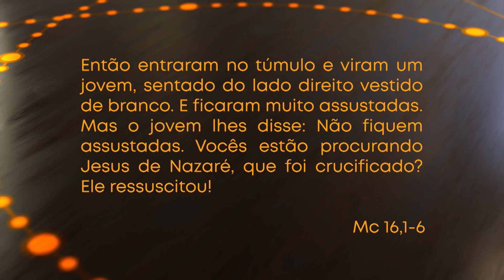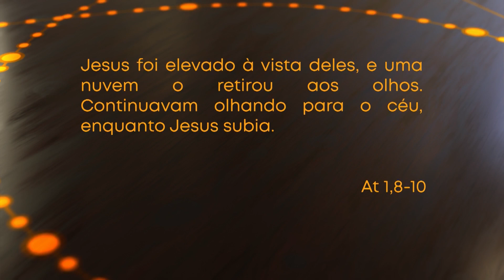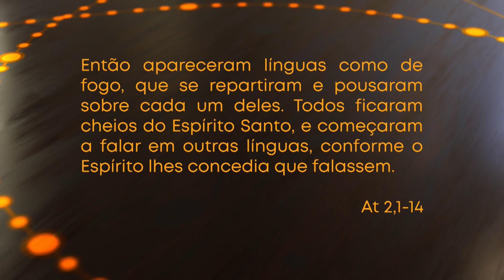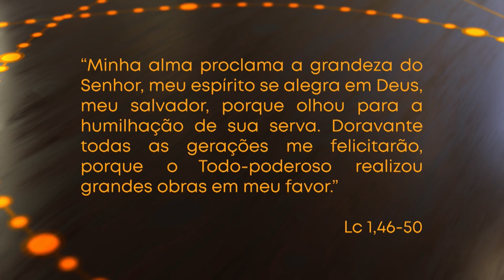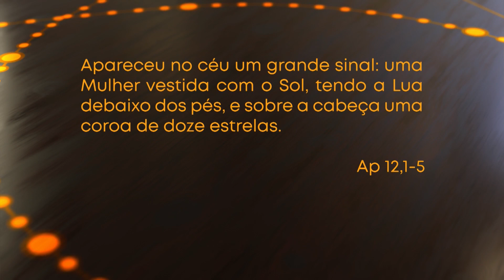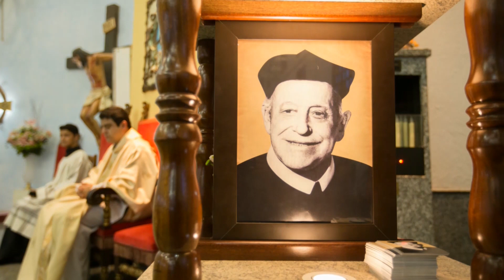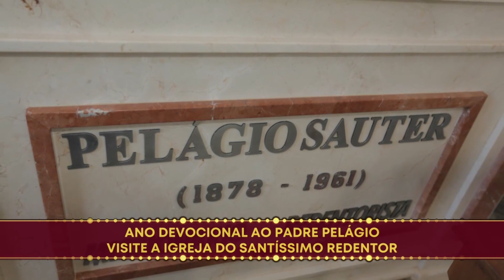Santo Terço ao Vivo - 23/10/2019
Participações:
Ignes Coutinho - São Paulo (SP)
Maura Rodrigues Canedo - Santa Rosa de Goiás (GO)
Cíntia Crispim Mendes da Silva - Natal (RN)
Isabel Aquino Nascimento - Barbacena (MG)
Leonardo de Carvalho - Nova Iguaçu (RJ)